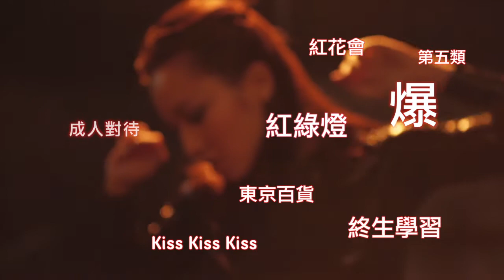鄭融Live like 18新曲+精選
鄭融2013年最新專輯「鄭融Live like 18新曲+精選」收錄了全新歌曲《爆》及《非凡人生》已經隆重上市，請即到各大唱片鋪選購。